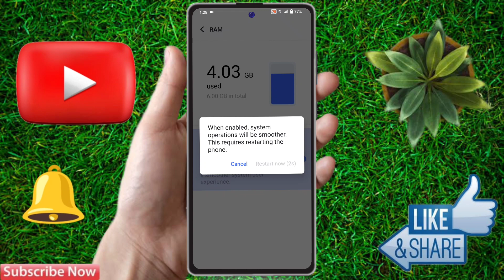how to increase ram in iqoo z7 pro, iqoo z7 pro me ram kaise badhaye